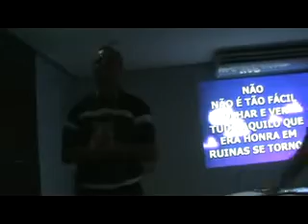LOUVOR - ICE DE VILA NOVA